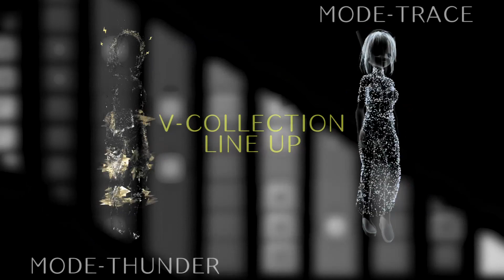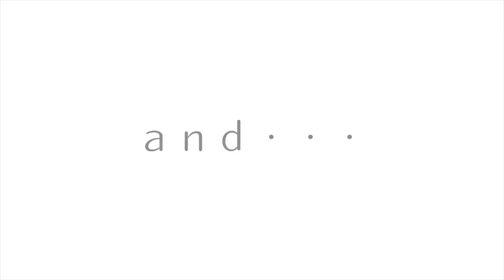消える！？変わる！？未来の服「Virtual Runway」【GARIBENGER V × STYLY × VRoid】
１１月８日（金）配信
第１回『ガリベンガーV放送局』より

秘蔵映像③「ブイ子　バーチャルランウェイ」

この動画は、
「GARIBENGER V × STYLY × VRoid」のコラボ企画！
ＶＲ空間にバーチャルランウェイが登場、
音楽に合わせて変化する衣装をまとったブイ子がモデルデビュー！

ブイ子のために作られた、まさに、ブイ子・オン・ステージ！
普段ＡDとして頑張っている姿とは違い、
・・・なんか、もう・・・シャレオツです！

コメント欄にどの衣装のブイ子が良かったか
書いていただけると嬉しいです！